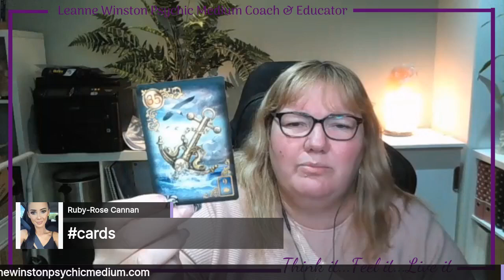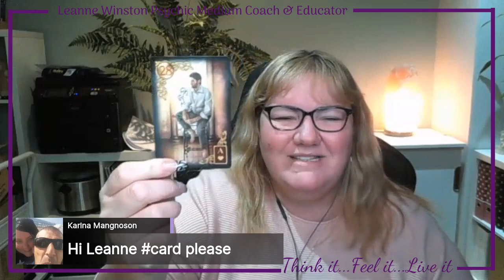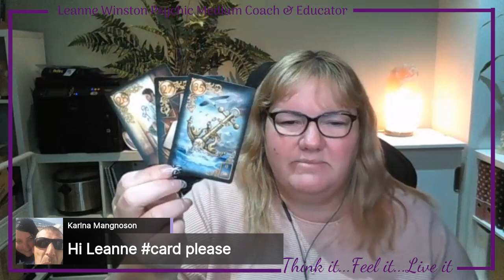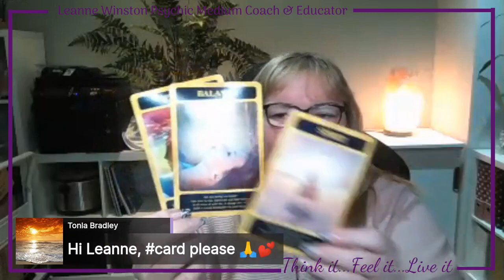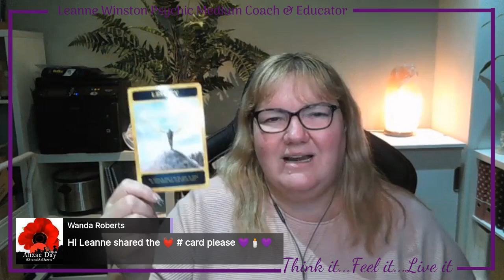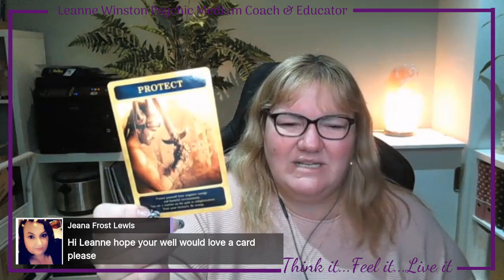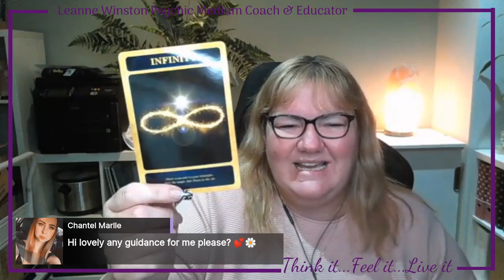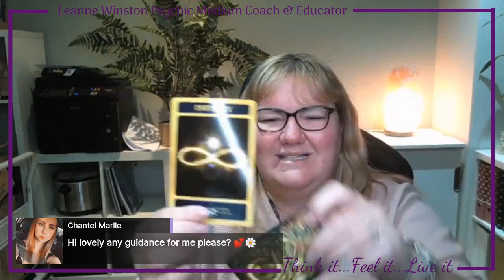JOIN US LIVE... Leanne Winston Psychic Medium every Wed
LWPM LEANNEWINSTON LIVE PSYCHIC MEDIUM JOIN US LIVE... Leanne Winston Psychic Medium every Wednesday Night 8.30pm AEST :) Join in for the chance to ask Leanne questions on spirit or about your loved ones. To be able to connect with Leanne out side of this broadcast please jump over to Leanne's Psychic page found Winston Psychic Medium. Remember to spread the love by sharing.